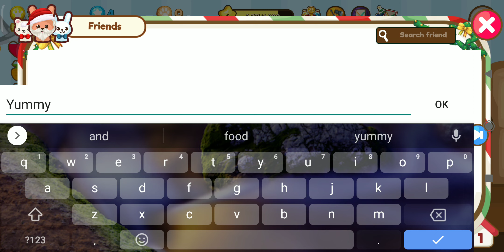pet paradise gameplay bigger video gameplay and more